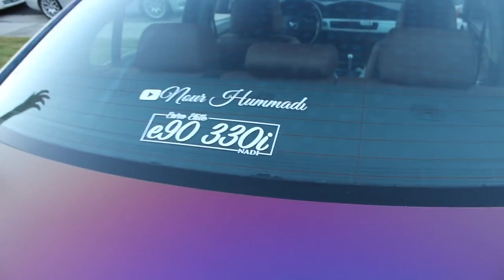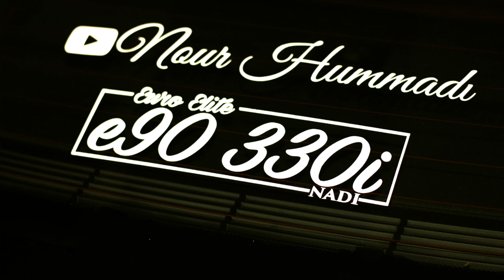WATCH THIS VIDEO BEFORE BUYING USED CAR PARTS!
Its not far that we were not given any warning, we are human we don't know everything. Its not like they taught us this stuff In school. I swear nothing in life that I learn comes form school. I called 3 different CHP departments and all of them said if I don't get a new door I am basically screwed. I hate how they work the system. Like be honest with me, when was the last time you bought a car part and written down the vin number of the car you purchased it from. NEVER

My Gear "HELP A BROTHER OUT LOL":
50mm lense
18-55mm lense

CHP IS AFTER US FOR NO GOOD REASON!
POLICE SEIZING ARE CAR PARTS WE PAYED FOR!
I hate the DMV